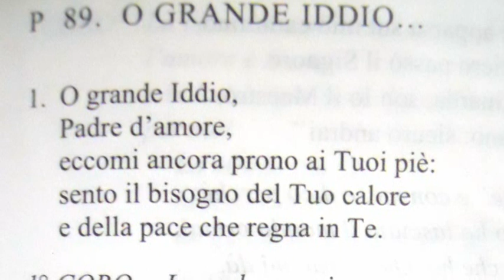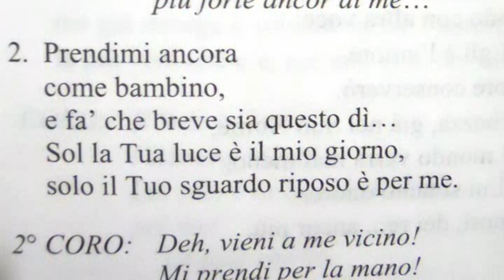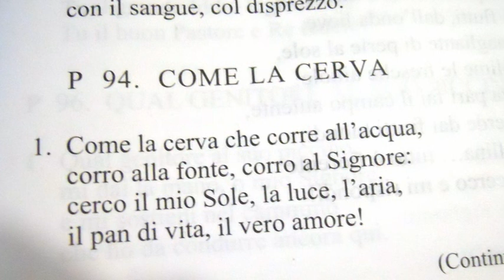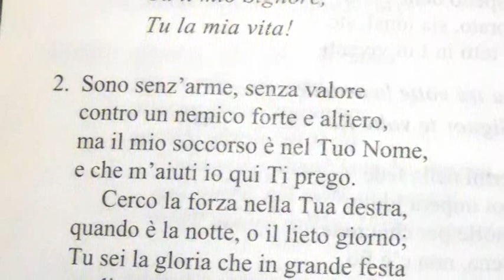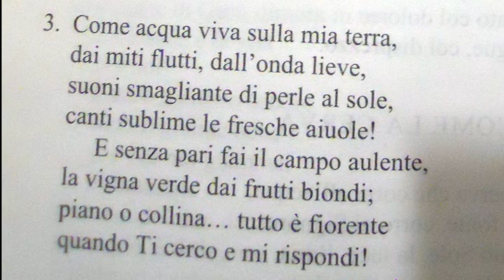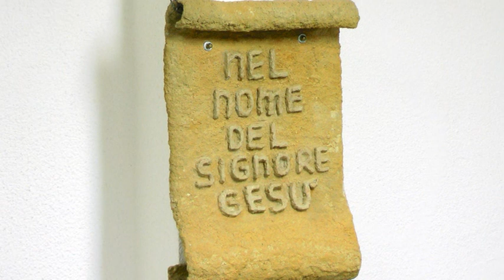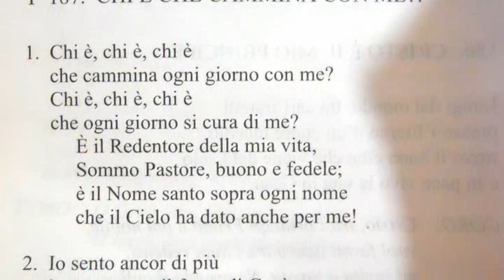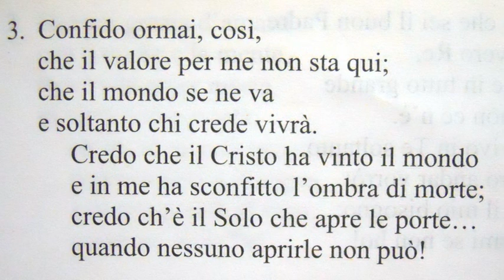Culto Chiesa RMCR Messina - Luca 2:1-24 - trasm. 9 Marzo 2021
Questo è il culto della nostra chiesa pubblicato Martedì 9 Marzo 2021 con lettura: Luca 2:1-24

- 92.800 Mhz FM per Messina, Reggio Calabria e rispettive province